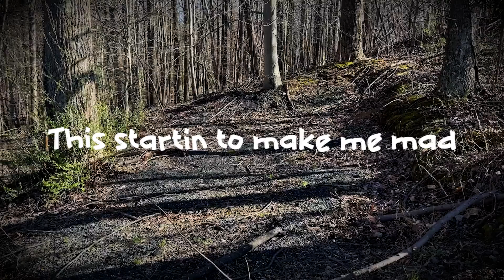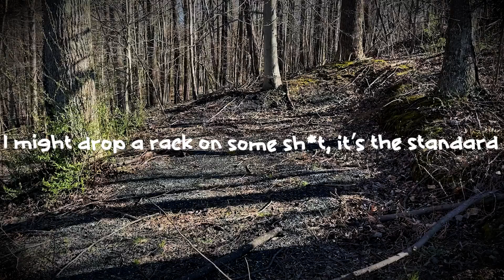Distraction! Remix w/ Redster [Prod. Tablez]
Track 9 - Distraction! Remix

Prod. by Tablez
Edited by - Tablez

ft. Redster